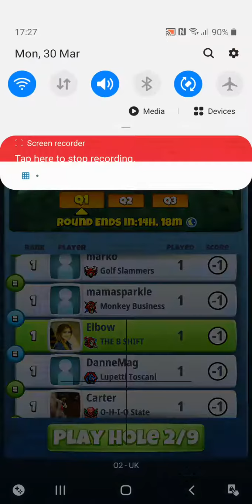Paradise Islands #1 Pro hole 1 Katana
Hole 1  shots 1st  +20%  / 2nd +0%